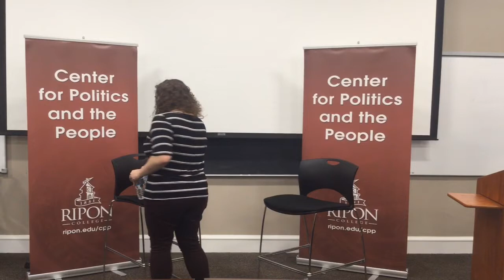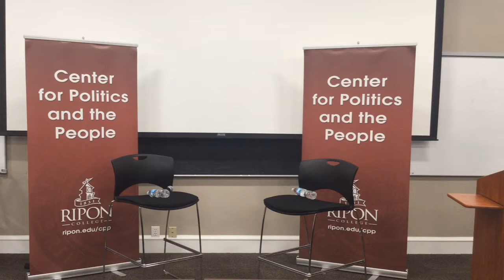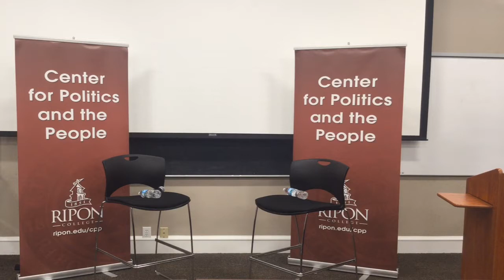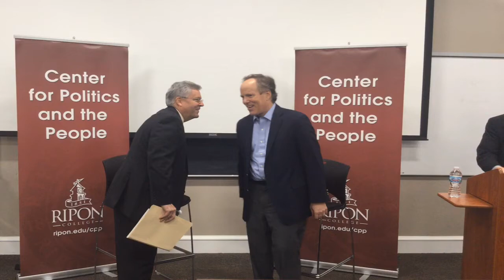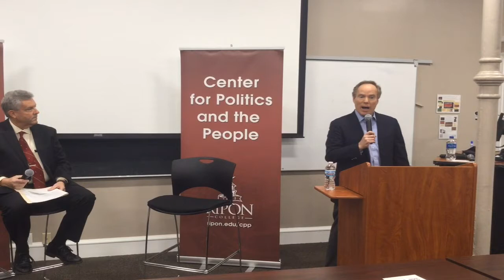Goals And Policy With Dan Kohl